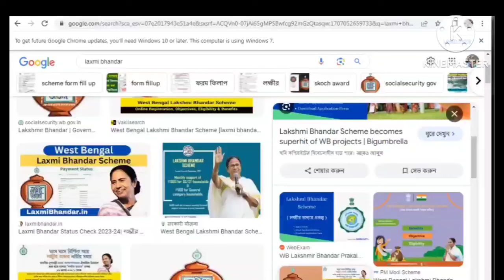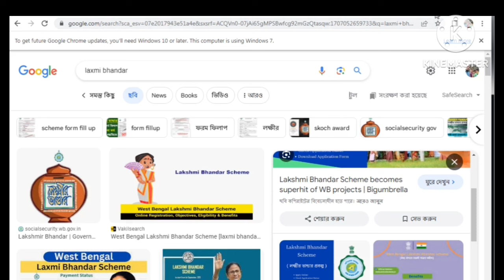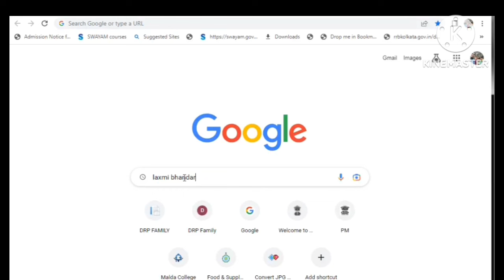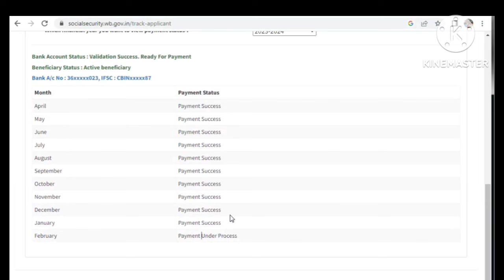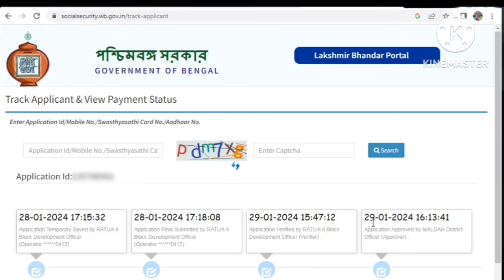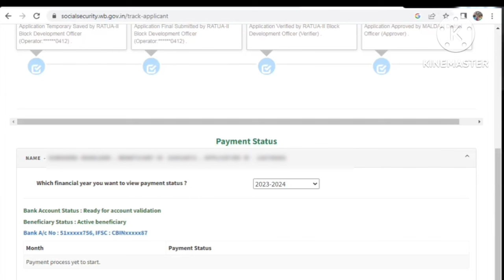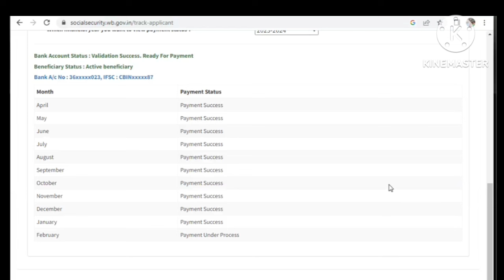লক্ষীর ভাণ্ডারে ফেব্রুয়ারি মাসের টাকা কবে দেবে?|Lakshmir Bhandar New update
how to check lakshmi bhandar status with application id
how to check lakshmir bhandar status
check lakshmir bhandar status
check status laxmi bhandar
lokkhi bhandar
lakhir bhandar taka kobe dhukbe
লক্ষীর ভান্ডার এর টাকা কবে ঢুকবে